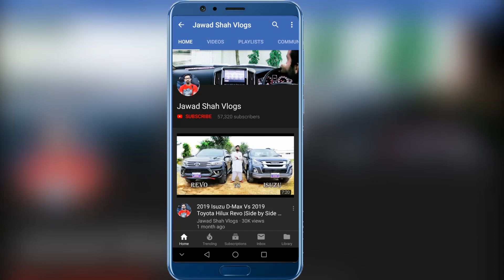How to Check Your Car Before Long Drive Trip |Pre Inspection Tips 2020